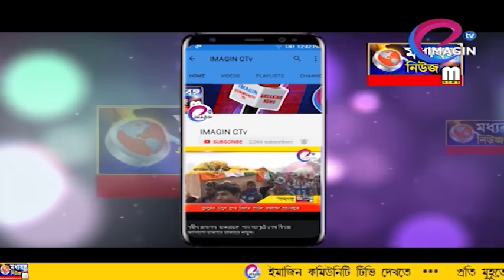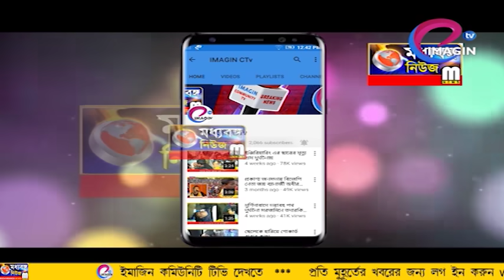শর্তসাপেক্ষে আজ থেকে খোলা বিভিন্ন দোকান